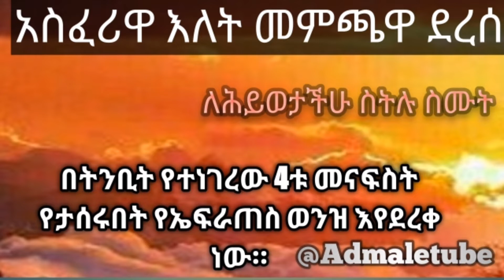🛑 በትንቢት የተነገረው 4ቱ መናፍስት የታሰሩበት የኤፍራጠስ ወንዝ እየደረቀ ነው።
~የእግዚአብሔር ሀብት ነውና አንሱት~

ወንድሞቼ! ከእናንተ መካከል አንድ ዐይነ ሥውር ሰው ወደ ጉድጓድ ገብቶ ሊወድቅ ሲል እጁን ዘርግቶ የማይደግፈው ማን ነው ? ታዲያ ወንድሞቻችንና እህቶቻችን በልቡናቸው ታውረው ወደ ሲዖል ጉድጓድ ለዘላለም ሲወድቁ እንድምን እጃችን የበለጠ አይዘረጋም ? ወገኖቼ! በነፍስም በሥጋም የታመመ ሰው ስታዩ " የእኔ ሥራ አይደለም፣ የቀሳውስቱና የመነኮሳት ሥራ እንጂ። " አትበሉ። አንድ ትልቅ በወርቅ የተሞላ ሳጥን ወድቆ ብታዩ " ይህ እኔን አይመለከተኝም ሌሎች መጥተው ያንሡት እንጂ " ትላላችሁን ? ግራ ቀኛችሁን አይታችሁ በፍጥነት የምታነሱት አይደለምን ? ይህ ወደ ዘላለም ጉድጓድ እየወደቀ ያለው ወንድማችሁም ከዚያ ወርቅ በላይ ውድ የእግዚአብሔር ሀብት ነውና አንሡት እንጂ የበለጠ እንዲወድቅ አትደግፉት። በትንቢት ኤፍራጠስወንዝ ሚካኤል (~ ቅዱስ ዮሐንስ አፈወርቅ~)